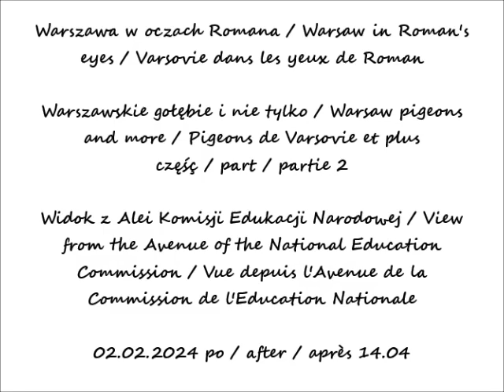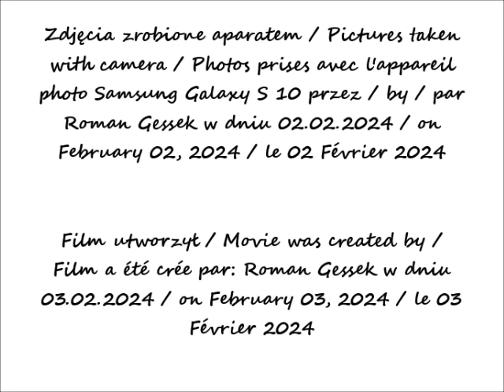2024 02 02 Warszawa Warszawskie gołębie i nie tylko cz 2 Widok z Alei Komisji Edukacji Narodowej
Warszawskie gołębie i nie tylko / Warsaw pigeons and more / Pigeons de Varsovie et plus
Widok z Alei Komisji Edukacji Narodowej / View from the Avenue of the National Education Commission / Vue depuis l'Avenue de la Commission de l'Education Nationale
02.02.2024 po / after / après 14.04